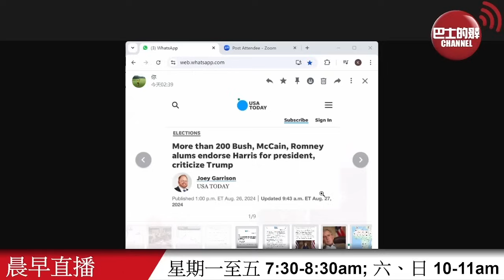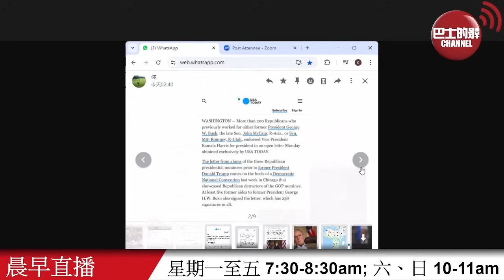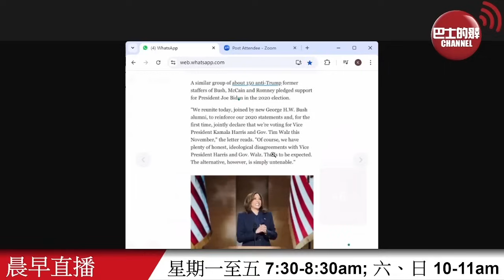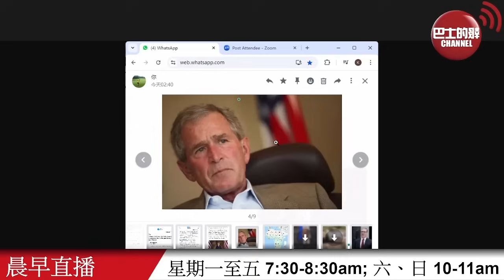【晨早直播】「今日美國」報導稱，多名共和黨元老關連人物作反，不支持特朗普，改爲支持民主黨賀錦麗。內媒：非洲國家數字化進展佳，中國助力大。24年8月28日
8月28日【晨早直播】主持:  尚風、Antony